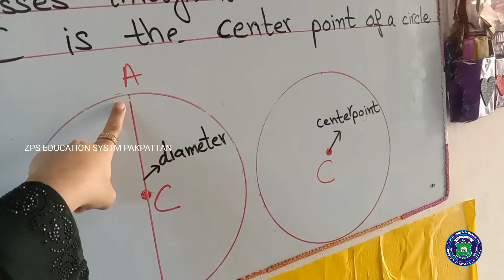Parts Of Circle /Grade 3rd/ Activity / zakariya public boys/girls high school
We committed...
to educating and nurturing all students so they may grow towards responsible global citizenship.
to Excellence In Education
to Lifelong Learning In Caring Environment
# to Preparing Students For Success In A Changing World

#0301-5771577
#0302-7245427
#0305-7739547